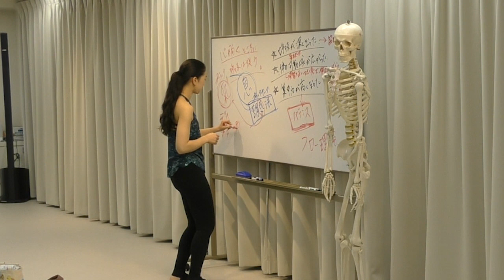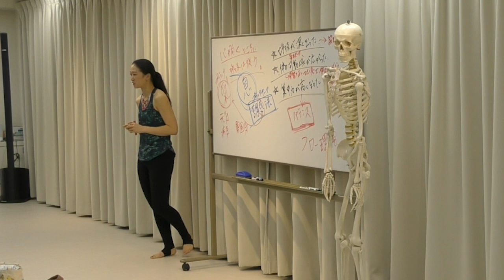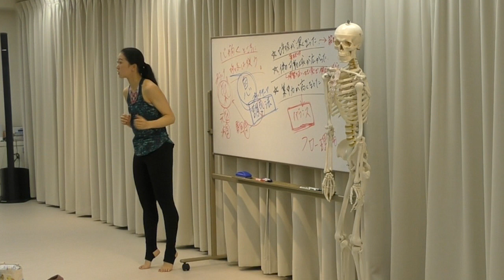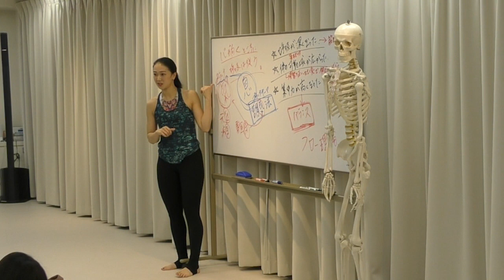【ヨガを学ぶとは？ #10】ヨガの呼吸法・プラーナヤーマを解説｜乃万由芙子‹RYT200／全米ヨガアライアンス指導者養成講座›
LINE@でも最新＆限定情報をお届けしています。

YMCヨガチャンネルはRYT200／全米ヨガアライアンス協会
正式認定校「YMCメディカルトレーナーズスクール」が運営する
ヨガの魅力を深く伝えるためのチャンネルです。

【ヨガを学ぶとは？】シリーズでは、
ヨガインストラクター養成講座の一部をお見せいたします。
ヨガってなんか気持ちいけど、なんでだろう？
ヨガについてもっと知りたい、養成講座って何が学べるの？
という方々の参考になれば嬉しいです。

※YMCで学ぶヨガインストラクター養成講座｜RYT200 では
前半部の2級（100時間）と後半部の1級（100時間）に分けて
学んでいきます。

‹乃万由芙子プロフィール›
IHTA認定ヨガインストラクター
認定校ymcメディカルトレーナーズスクールヨガ講師
ヨガインストラクター2級養成講座・
マタニティヨガインストラクター養成講座を担当

2011年、インドへの旅をきっかけにヨガと出会う。
生きることをより楽にしてくれるヨガ哲学に惹かれ、
ヨガを伝える側へと転身。
山登りやキャンプを趣味とし、山や森林の恩恵を受ける。

ヨガイベントにてメイン講師としての登壇や
ヨガ専門誌・ビジネンス情報誌にてメディア掲載実績あり。

幼い頃の愛読書は手塚治の著書である『ブッタ』。
常に身近にあった仏教の考え方と生き方。
そしてその心地良い生き方の糸口が、ヨガにあることに気付く。

”いつでもいつまでもその人らしく生きてゆく”
為の手段としてのヨガクラスを多数展開。

‹YMCメディカルトレーナーズスクール概要›
YMCメディカルトレーナーズスクールは健康・癒し業界で
働く技術者を育成する総合スクール。
確かな技術の修得と就職・開業のサポート、
そして充実したスクールライフを提供しつづけ、
2001年のオープン以来、約17年間で
延べ22,000人を超える卒業生を輩出してきました。

▼学びの力で未来を創る YMCメディカルトレーナーズスクール